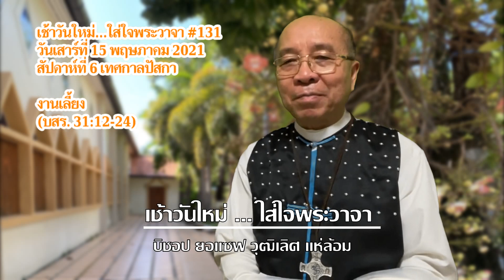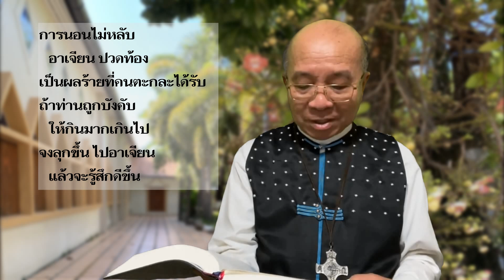เช้าวันใหม่ใส่ใจพระวาจา #131 วันเสาร์ที่ 15 พฤษภาคม 2021 สัปดาห์ที่ 6 เทศกาลปัสกา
เช้าวันใหม่ใส่ใจพระวาจา ตอนที่ 131 วันเสาร์ที่ 15 พฤษภาคม 2021 สัปดาห์ที่ 6 เทศกาลปัสกา

งานเลี้ยง (บสร. 31:12-24)
   ถ้าท่านไปนั่งโต๊ะงานเลี้ยงใหญ่โต อย่าแสดงความอยากกินของท่านออกมา อย่าพูดว่า “มีอาหารกินมากมายอะไรเช่นนี้” จงจำไว้ว่าตาโลภเป็นสิ่งไม่ดี ไม่มีสิ่งสร้างใดๆเลวร้ายกว่าตาโลภ ตาโลภนี้จะร้องไห้ในทุกโอกาส เจ้าภาพมองสิ่งใด จงอย่ายื่นมือไปคว้าสิ่งนั้น อย่าไปแย่งอาหารในจานเดียวกับเขา จงคำนึงถึงความต้องการของผู้อื่นจากความต้องการของท่าน จงคิดให้ดีก่อนจะทำสิ่งใด จงมีมรรยาท กินสิ่งที่เขาจัดไว้ให้ อย่ากินมูมมาม ท่านจะเป็นที่รังเกียจ จงหยุดกินเป็นคนแรกเพื่อรักษามรรยาท อย่าเป็นคนตะกละ คนอื่นจะไม่ดูถูกท่าน ถ้าท่านนั่งโต๊ะกับแขกหลายคน

   อย่ายื่นมือหยิบอาหารก่อนผู้อื่น ผู้มีมรรยาทกินน้อยพอรองท้อง เมื่อไปนอน ก็ยังหายใจได้คล่อง กินพอประมาณ จะนอนหลับสบาย ตื่นแต่เช้า จิตใจปลอดโปร่ง การนอนไม่หลับ อาเจียน ปวดท้อง เป็นผลร้ายที่คนตะกละได้รับ ถ้าท่านถูกบังคับให้กินมากเกินไป จงลุกขึ้น ไปอาเจียน แล้วจะรู้สึกดีขึ้น ลูกเอ๋ย จงฟังเถิด อย่าแกล้งทำเป็นไม่ได้ยิน ในที่สุดท่านจะพบว่าคำพูดของข้าพเจ้าเป็นความจริง ท่านทำสิ่งใด จงทำแต่พอประมาณ แล้วโรคภัยจะไม่มาพ้องพานท่านเลย ทุกคนจะยกย่องผู้จัดงานเลี้ยงใหญ่ และเป็นพยานที่ไว้ใจได้ถึงความใจดีของเขา คนทั้งเมืองจะพูดถึงคนตระหนี่ที่จัดงานเลี้ยง และเป็นพยานถึงความตระหนี่ของเขาอย่างละเอียด